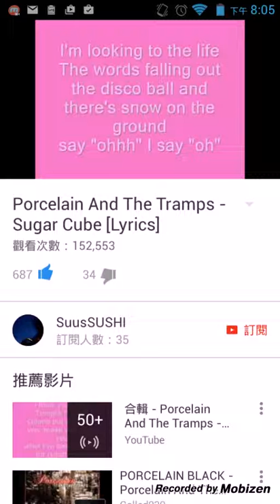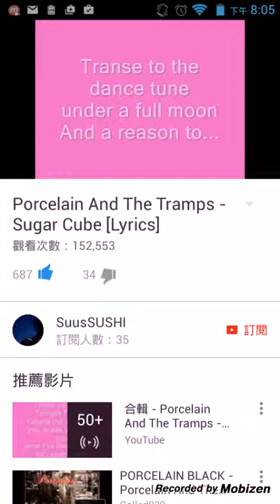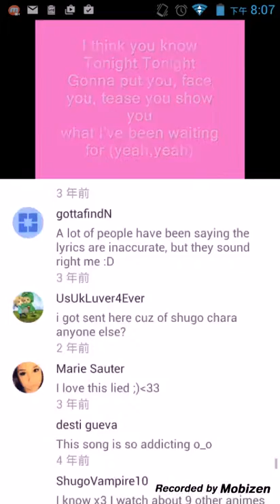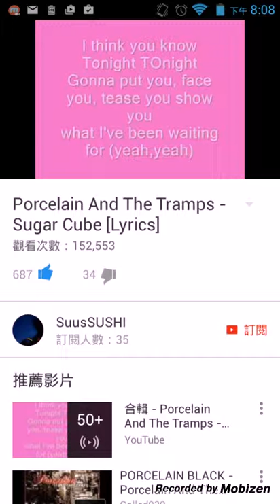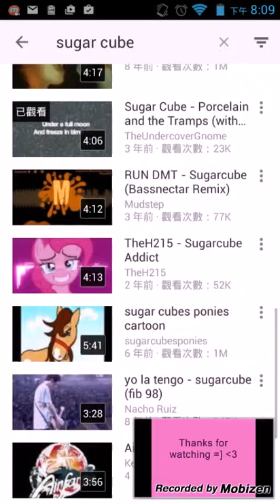candace Lee _My love song